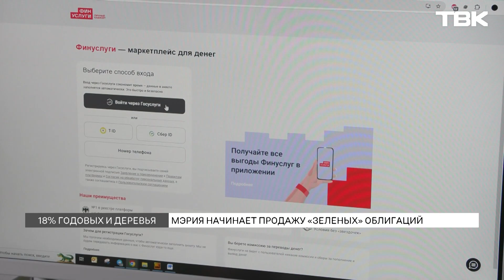Принесут ли зеленые облигации плоды в Красноярске: мнение экспертов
Завтра красноярская мэрия начинает продажу «зеленых» облигаций. Полученные от населения деньги чиновники намерены потратить на озеленение города. Вкладчикам обещают 18% годовых и новые деревья в каждом районе. Почему администрации понадобились дополнительные деньги на экологию и принесут ли зеленые облигации плоды?